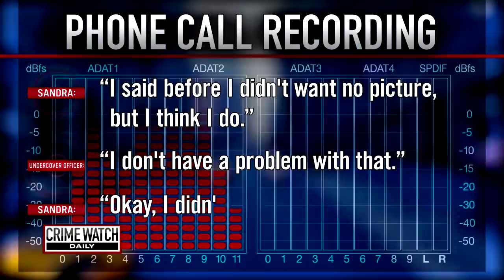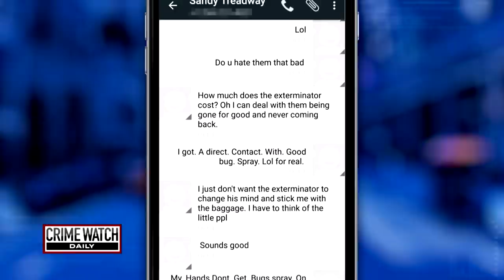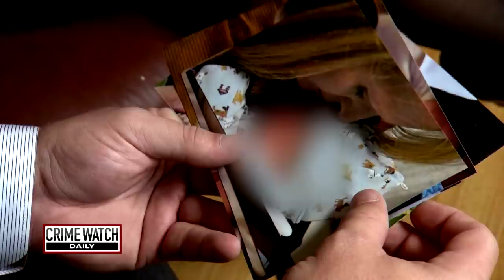Pt. 2: Sandra Treadway Tried to Have Grandson's Mom Killed - Crime Watch Daily with Chris Hansen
Sandra Treadway is a loving mother to Matthew Treadway and grandma to her grandson Aiden. But there's a dark side to this grandma no one saw coming. She is accused of trying to have Lyndsey Grindol, the mother of Aiden, killed by a hitman. Even though she received photos of Grindol's alleged murder, things didn't go according to plan. Nerissa Knight has the story for Crime Watch Daily.